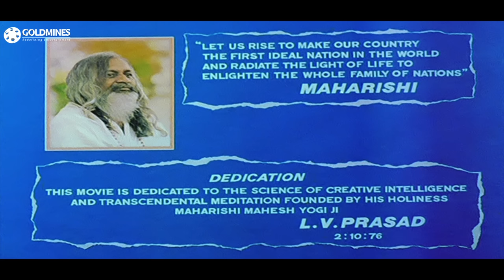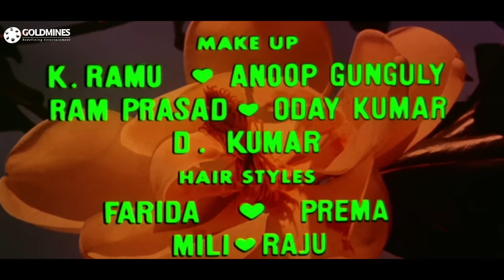Yeh Kaisa Insaaf (1980) Full Hindi Movie | Vinod Mehra, Shabana Azmi, Sarika, Raj Kiran, Madan Puri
Hoping to impress his National Bank co-worker Sudha, Shankar recounts his story, right from his birth, as the lowly son of a servant in a once-wealthy Nagpur-based family consisting of Madhu, her brother, Sunder, and her widowed mother, who struggle to make ends meet. Then she meets Ram Nath, both are attracted to each other and Ram proposes. Madhu conditionally accepts, and moves in with him to live with his parents, and sister, Sharda. They continue to struggle so much so that Madhu aborts her child, while Sharda gets married to wealthy Velaytiram. Things continue regressing financially and Madhu's family moves in to live with the Naths. Both Sharda and Madhu become pregnant at the same time and give birth to a boy and girl respectively. After Madhu's mom becomes seriously ill; Ram is unable to repay a loan he had taken to pay for Sharda's marriage; while funds are needed to continue the education of both Sunder and Shankar, misunderstandings crop up, and Ram gives an ultimatum to Madhu - abandon her family and re-locate with him and his parents to Bombay or else he will take their daughter and leave Madhu behind.

Movie:- Yeh Kaisa Insaaf (1980)
Starcast:- Vinod Mehra, Shabana Azmi, Sarika, Raj Kiran, Madan Puri, Shashikala, Asrani
Directed by:- Dasari Narayani Rao